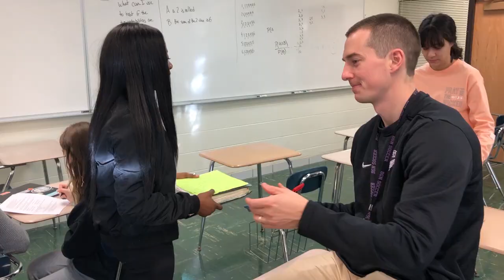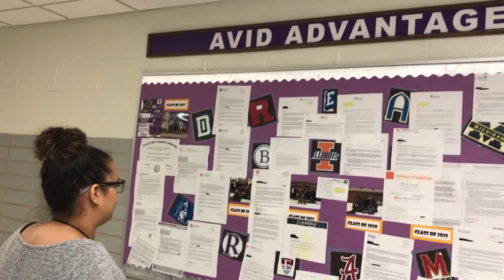Opening Doors at DGN: AVID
Teachers Britni Mitchell and Ashley Remegi show AVID classes in action